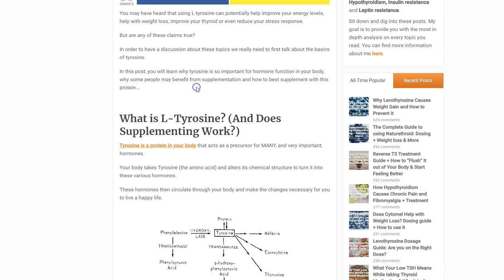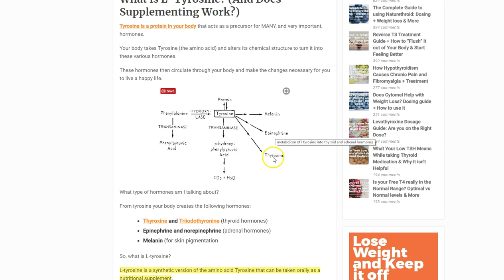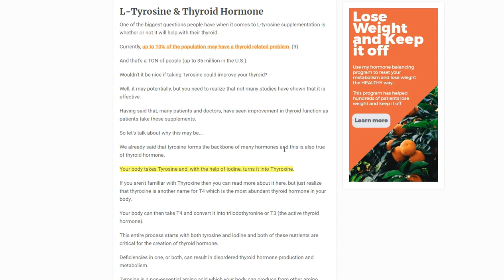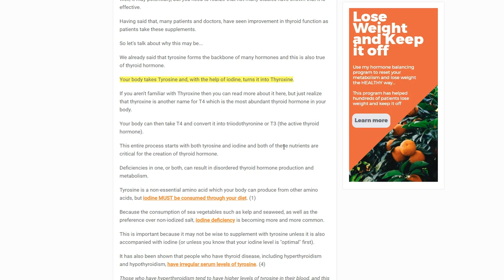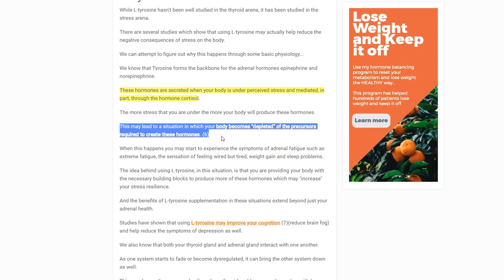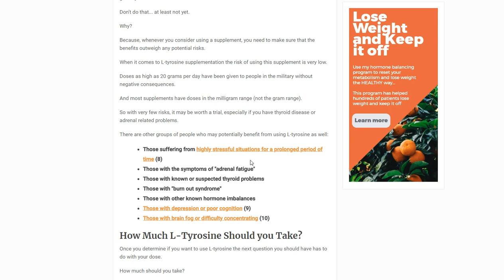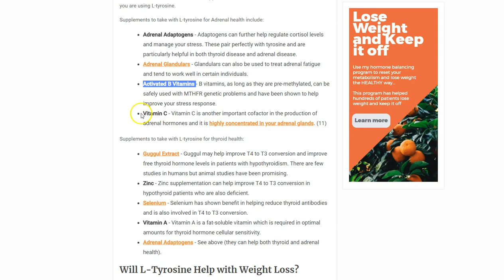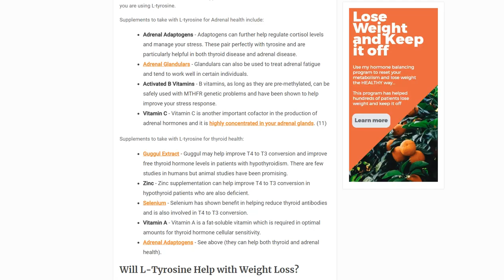(TBS #18) Does L-Tyrosine Actually Help Adrenal & Thyroid Function?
Does L-tyrosine help thyroid function? Yes! L-Tyrosine can be used to naturally improve both adrenal and thyroid function.

Today is lesson #18 and it's all about L-tyrosine supplementation!

Does L-tyrosine help improve your thyroid function? Can taking it improve your adrenal function? Should you actually take it? We are going to explore all of these questions.

L-tyrosine is a synthetic version of a protein known as tyrosine which can be taken as a supplement.

Tyrosine is a protein in your body, created from phenylalanine, which your body uses to create several important hormones including melanin, epinephrine, and thyroxine (T4).

Low levels of tyrosine can be seen in people who exhaust tyrosine stores in the body from stress and also from poor diet or a protein depleted diet.

Low levels may then result in diminished thyroid and adrenal hormone and thus certain symptoms.

But does taking tyrosine actually improve your symptoms?

The answer is maybe.

Tyrosine supplementation can be used to improve thyroid hormone (provided you have normal iodine levels) and works in many people with hypothyroidism.

L-tyrosine levels have been shown to be reduced in people with hypothyroidism and taking thyroid hormone has also been shown to increase metabolism of this protein.

Those with hypothyroidism may have two reasons for having low levels in their body.

In adrenal health, chronic and prolonged stress may result in diminished tyrosine stores as your body struggles to produce more and more stress hormones.

Many studies have shown that supplementing with L-tyrosine may help provide your body with adrenal hormone precursors which can help increase your stress response and even help with symptoms such as depression.

Using as little as 50 to 500mg per day can help reduce the symptoms of Tyrosine deficiency and may be helpful in people who have adrenal fatigue and hypothyroidism.

For the most benefit, L-tyrosine should be used with other nutrients to help with your thyroid and with your adrenals.

Combining it with supplements such as zinc, selenium, guggul and adrenal adaptogens may improve your response.

I use 175mg of Tyrosine in my thyroid adrenal reset complex which I find to be sufficient for most people. You can learn more about that supplement